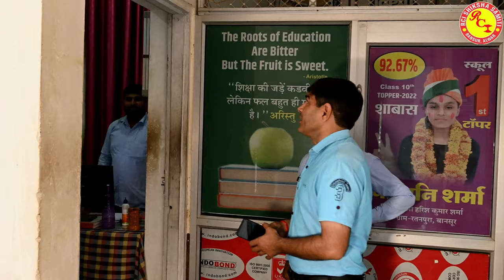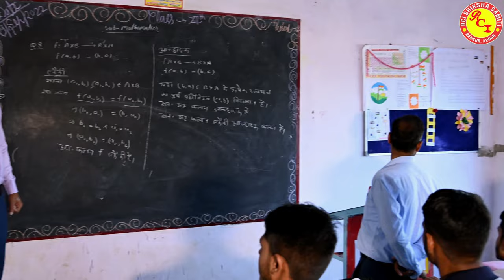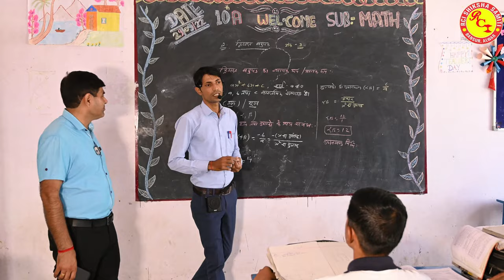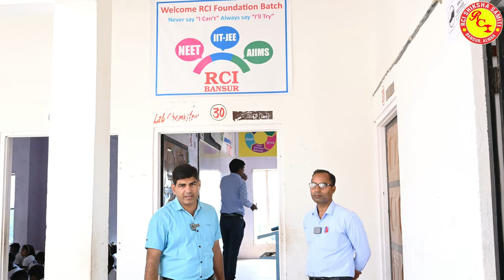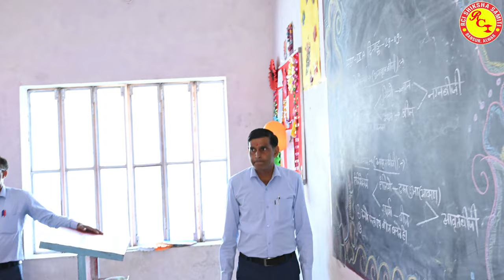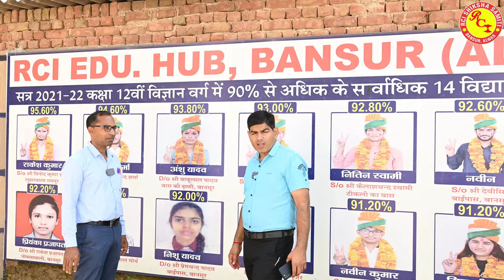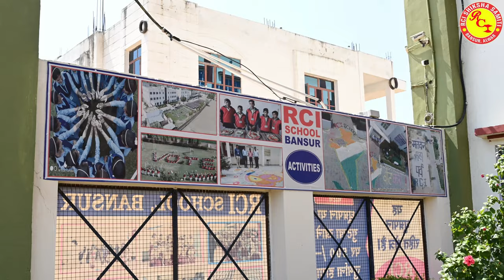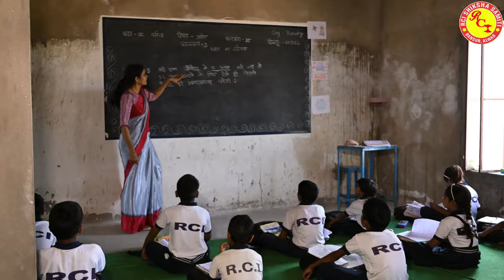CAMPUS TOUR -3 HINDI MEDIUM SCHOOL ||ASSEMBLY ,CLASSES,ACTIVTIES || RCI EDU. HUB BANSUR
RCI EDU. HUB BANSUR
Rci Hindi Medium School
Class Nursery to XII
(Science, Art's & Agri.)
(NCERT Curriculum)
RCI English Medium School
(Science,Art's)
📌 :Kotputli Road,Bansur Alwar (Raj.)
(Schools | Coaching | College | Defence )
RBSE | CBSE | IIT-JEE | NEET